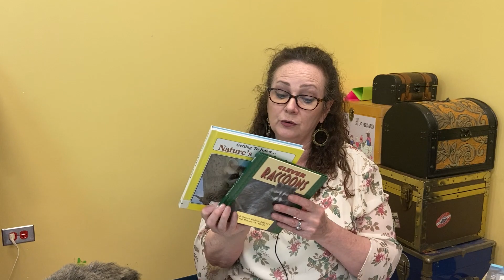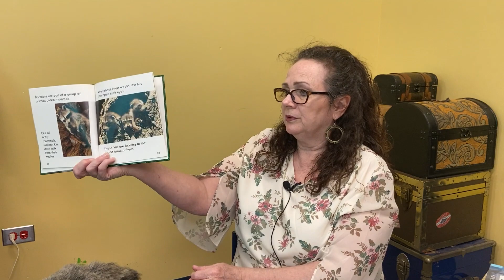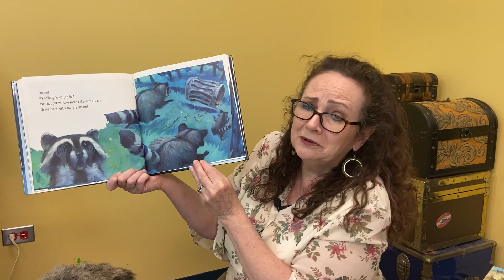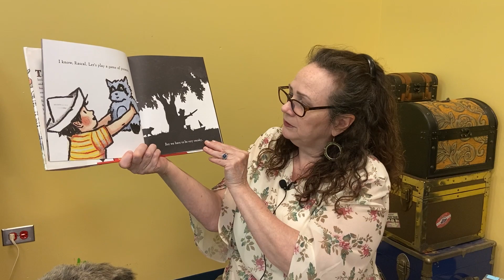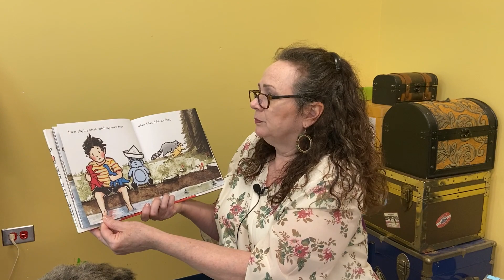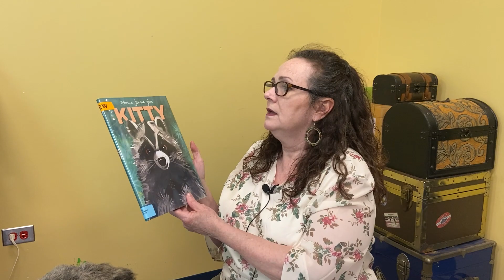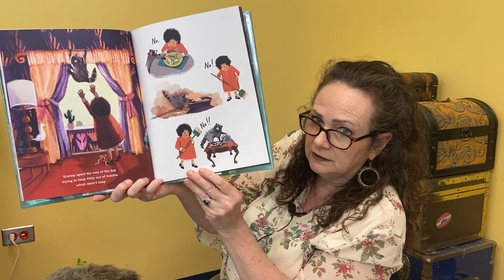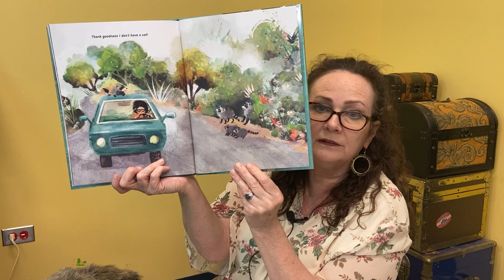Rascally Raccoon Storytime with Miss Theresa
Learn all about Raccoons with Miss Theresa! A Take & Make craft to go along with this video is available to pick up curbside. Get yours ASAP; Supplies are limited.

Craft created by Miss Theresa for the Oak Brook Public Library